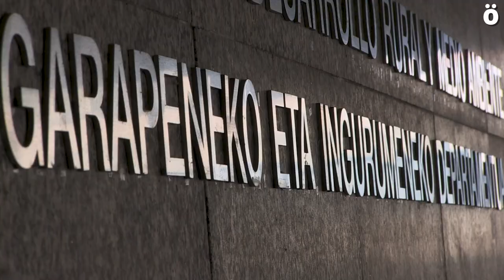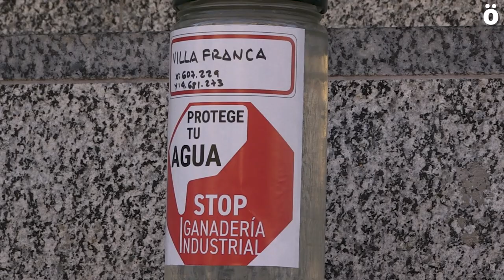Piden al Gobierno de Navarra una moratoria para las macrogranjas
Diversos colectivos ecologistas han entregado esta mañana en el Departamento de Desarrollo Rural y Medio Ambiente la petición de una moratoria para todas las macrogranjas en Nafarroa y unas muestras de agua contaminada de los alrededores de la macrogranja de Caparroso denunciando la proliferación de este tipo de negocios tanto en Nafarroa como en el estado español.